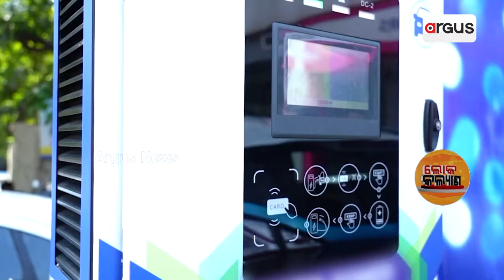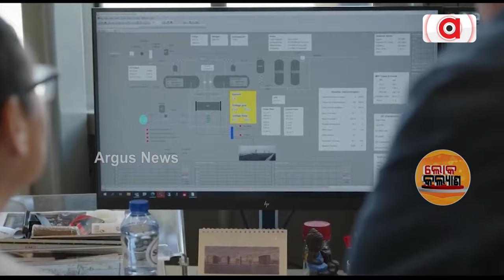୨୦୭୦ ସୁଦ୍ଧା ନେଟ ଜ଼ିରୋ ସ୍ଥିତିରେ ପହଞ୍ଚିବ ଭାରତ । || Lok Kalyan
୨୦୧୧ ଗ୍ଲାସଗୋ ବିଶ୍ୱ ଜଳବାୟୁ ସମ୍ମିଳନୀରେ ସବୁଜଗୃହ ବାଷ୍ପ ହ୍ରାସ ପାଇଁ ଭାରତର ପ୍ରତିବଦ୍ଧତାକୁ ଦୋହରାଇଥିଲେ ପ୍ରଧାନମନ୍ତ୍ରୀ ନରେନ୍ଦ୍ର ମୋଦି ।